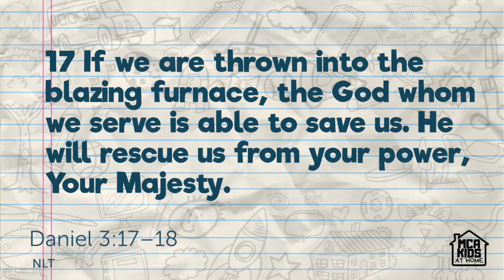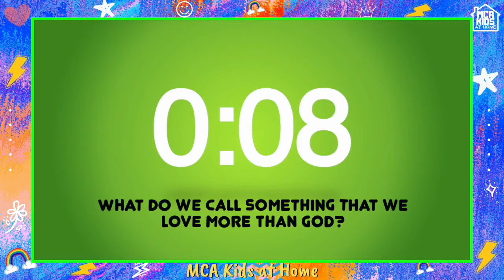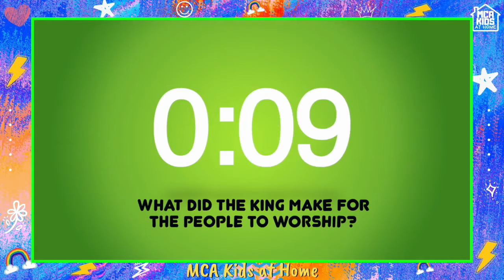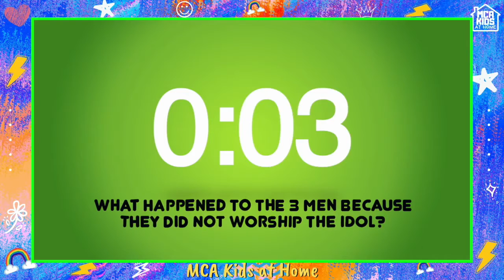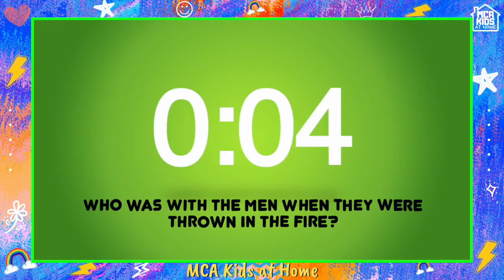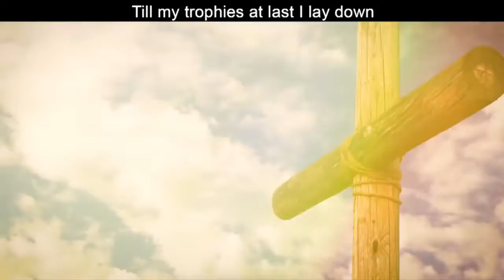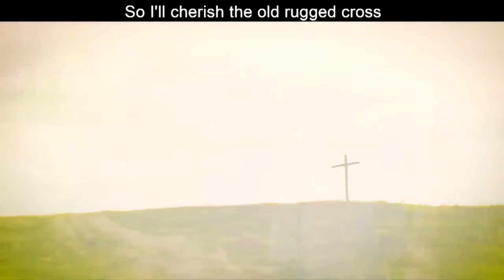MCA Kids at Home // Sunday, August 16th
Thank you for joining us for MCA the Church at Home. Join us every Sunday & Wednesday online. Sundays at 11am & Wednesdays at 7 pm.

You can also join us for in-person outdoor services every Sunday at 9am. Bring a lawn chair & sit outside or enjoy the service from your car & listen on the radio.

ABOUT MCATHECHURCH:
MCA the Church Moreno Valley exists to expose the life-changing truth of Jesus Christ. Find out more at MCAtheChurch.com.